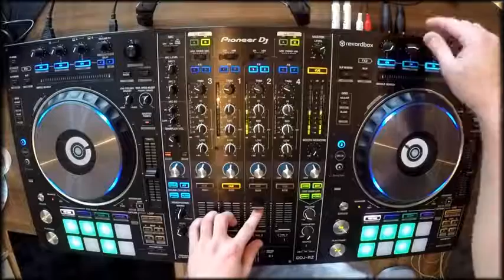DJ tranceriver - scrapped